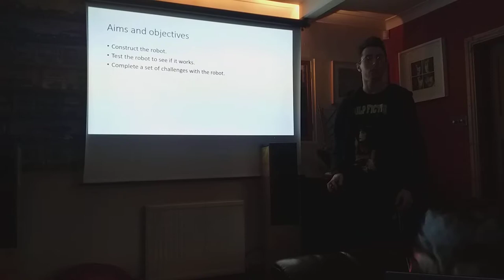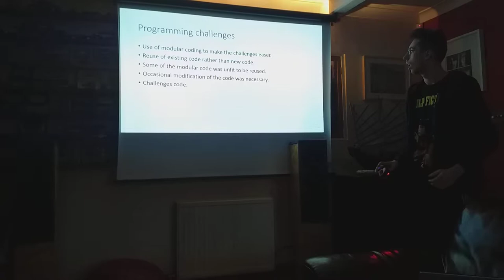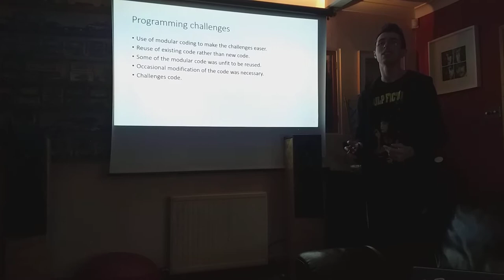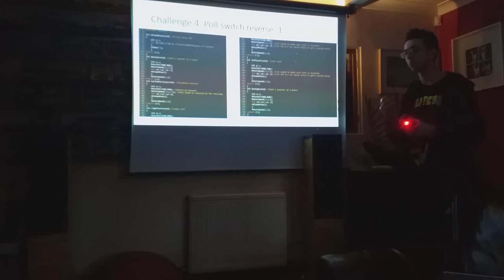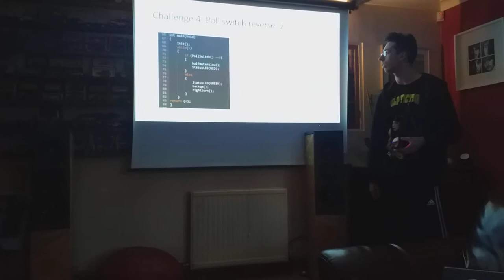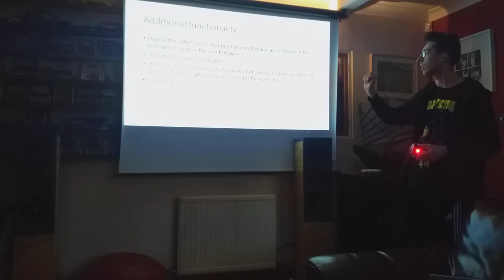Asuro Presentation Thomas brackley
Bad lighting, sorry about that.